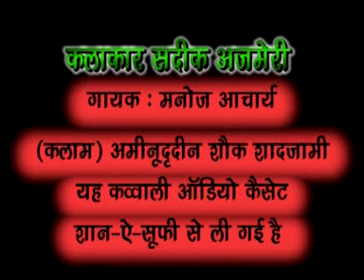Tera Dar Chor Karr Jaau Kaha Sufi Hamidudhdin | old manqbat | Khlifa E Khwaja Garib Nawaz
QWWALI SHOOT LOCTION : DARGAH SUFI HAMIDUDIN NAGAURI
ACTIRO ON :SADDIQ AJMERI
CAMERA MAN : IRFAN JAFRI
DIRECTOR : IRFAN JAFRI
TIRANGASTUDIO&FILMS NAGAUR